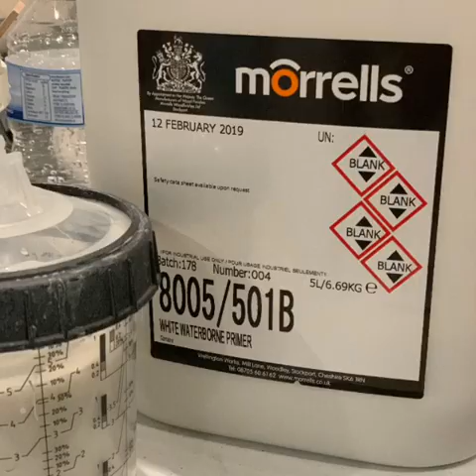Fine Finish Spraying - PaintTech Academy Course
Have a look at our Fine Finish Spraying course with PaintTech Academy. This is a video of photos taken at the Edenbridge, Kent Academy on the Fine Finish Course.
We look at the pros and cons of HVLP, LVLP & Conventional compressor.
We will talk about the viscosity of paints and how to get water based paints through the various guns and systems.
This course is aimed at decorators, carpenters & joiners who want to deliver a fine finish on woodwork for clients both on-site and in a workshop environment.